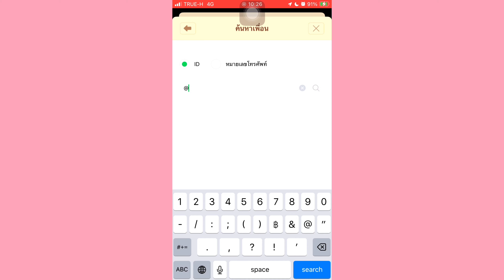ROV Zuka ออฟเลนชน ฟอเลนยังไงให้ไม่โดนกด เทคนิคใช่ได้กับออฟเลนทุกตัว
บริการเติมเกมร้าน Fuyu เติมถูกเติมไวปลอดภัย100%
ก่อนจะเติมบอกทางร้านว่ามาจากช่อง (Toey)นะครับ
📌ลิ้งช่องทางการเติมเกมลอง

📌ลิ้งช่องทางการเติมเกมหลัก

📌ร้านเปิดทุกวันเวลา 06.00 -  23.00 น.
ทักเเชททางร้านสอบถามราคาได้เลยค้าบ
( ไม่มีสกินไม่มีเเรงเล่นนะครับ ) ไปเติมกันเยอะๆนะ